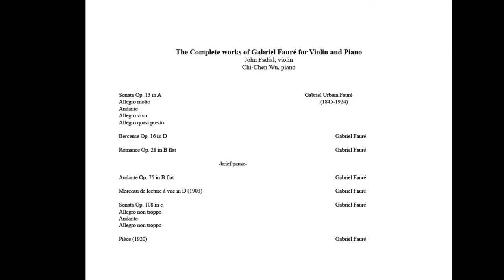The Complete Works of Gabriel Fauré for Violin & Piano, with John Fadial, violin, Chi-Chen Wu, piano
Drs. John Fadial and Chi-Chen Wu will livestream the complete works for violin and piano by Fauré.

Gabriel Urbain Fauré (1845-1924) was a pivotal figure in French music who helped to move composition from post-Beethoven romanticism into the modern age of Cocteau and Stravinsky. Trained as a young boy at the famous École Niedermeyer, to be an organist and choirmaster, he gained complete mastery of counterpoint and classical forms, but also of the ancient church modes (or tonalities). It was through his thorough, facile, and even virtuoso handling of these musical basics that he was able write the highly chromatic 20th century music that remained elegantly grounded in a deeply traditional, universally expressive language.

Program

Sonata Op. 13 in A                                           Gabriel Urbain Fauré
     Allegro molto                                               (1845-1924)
     Andante
     Allegro vivo
     Allegro quasi presto

Berceuse Op. 16 in D                                      Gabriel Fauré

Romance Op. 28 in B flat                              Gabriel Fauré

-brief pause-

Andante Op. 75 (4’00”)                                 Gabriel Fauré
Morceau de lecture à vue in D (1903)       Gabriel Fauré

Sonata Op. 108 in e                                      Gabriel Fauré
     Allegro non troppo
     Andante

Pièce (1920)                                                  Gabriel Fauré